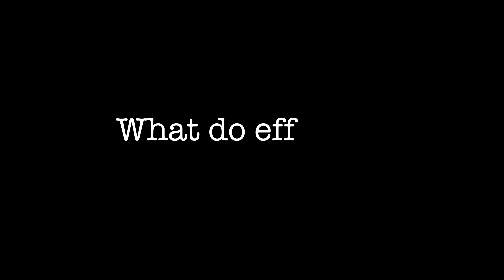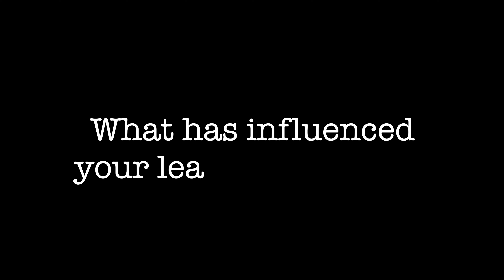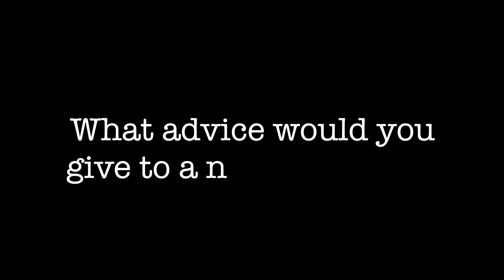How to be a Great leader - an interview with Dan Stephens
Dan Stephens was a Paratrooper, Fire-fighter and a Leader.  In this interview he talks openly about his thoughts on leadership, what influenced him and some lessons he learned on the way.